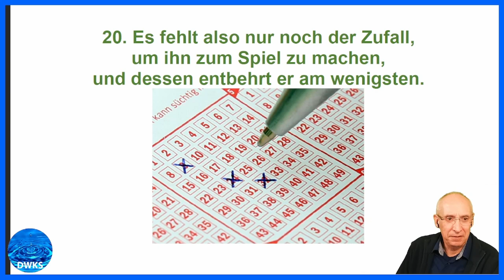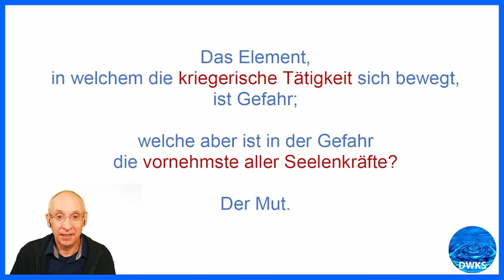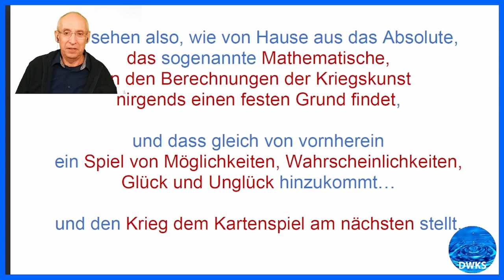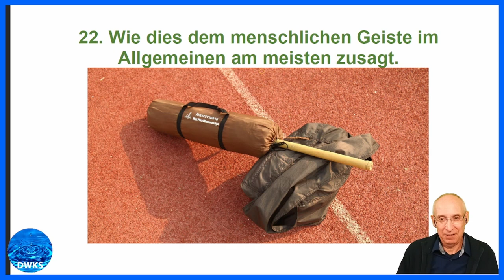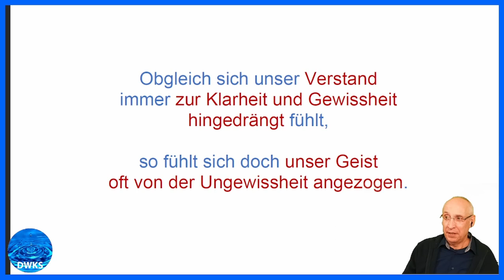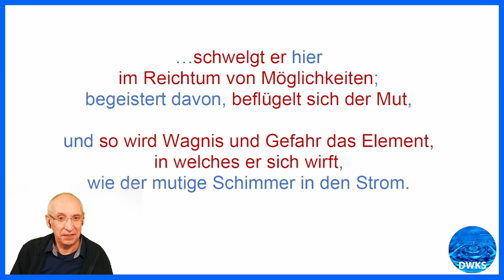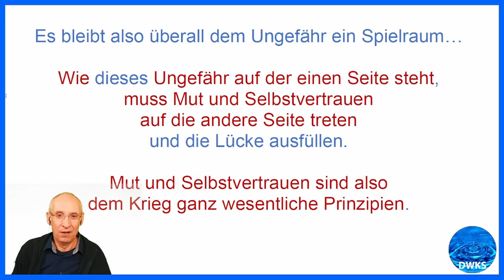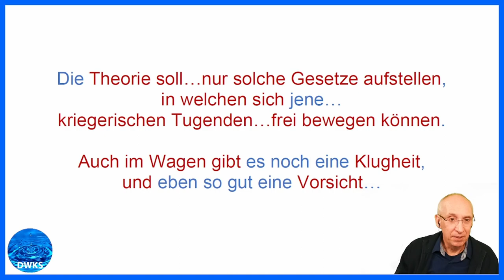Carl von Clausewitz - Vom Kriege: Zufall und Mut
Aus dem Buch "Vom Kriege" wird hier besprochen:
1. Buch, 1. Kapitel, Abschnitte 20. bis 22.

▬  DAS BUCH ZUM VIDEO ▬
Carl von Clausewitz - Vom Kriege